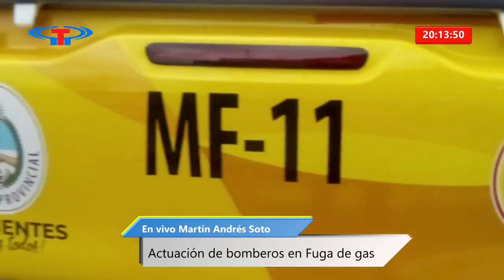Edición Central: Martin Andrés Soto, Bomberos Voluntarios. Actuación en Fuga de Gas